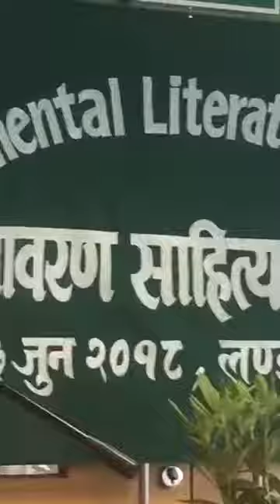Bamboo Flute song cover by Semanta Rai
Yo Nepali Shir Uchali